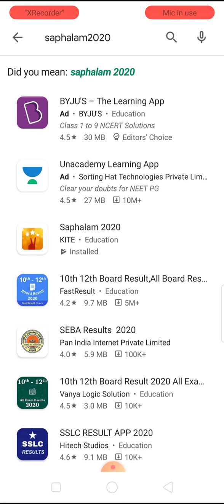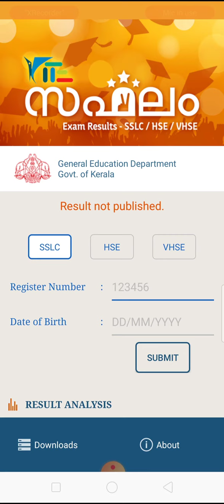SSLC/Plus Two/VHSE/RESULTS 2020/എസ്. എസ്. എൽ. സി 2020പരീക്ഷ ഫലം/saphalam 2020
എളുപ്പത്തിൽ അറിയാം